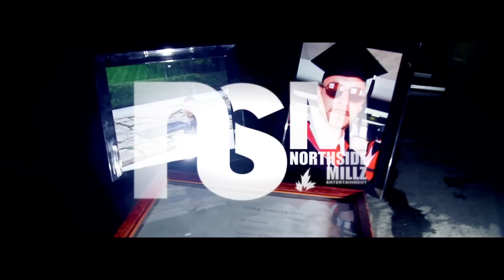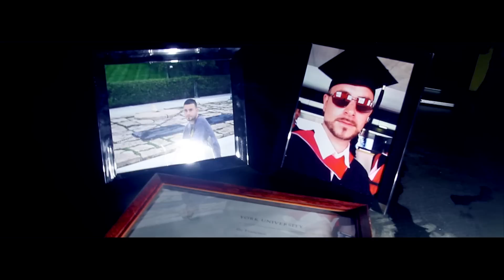NSM - 0-100 Remix (2014 Unreleased Hype)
NORTHSIDE MILLZ ENT. | (NSM) Presents: 00 x Dizzle x Ace Milly x Versace x Yung Milly – “0-100 REMIX”

Visuals By Richlane Entertainment/Fiam Productions.